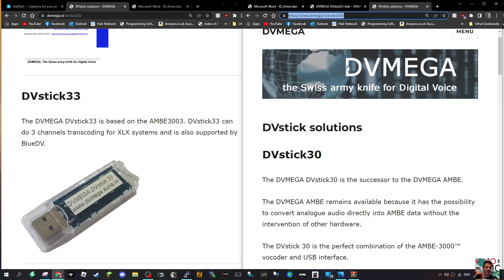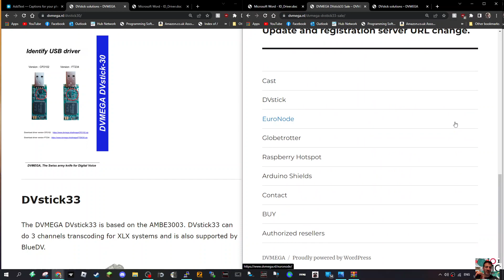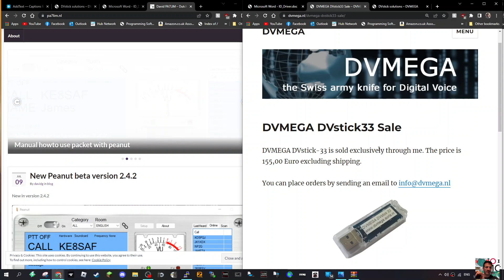DVstick33 -Dstar,C4FM,DMR PC Dongle Transcoding for XLX Systems